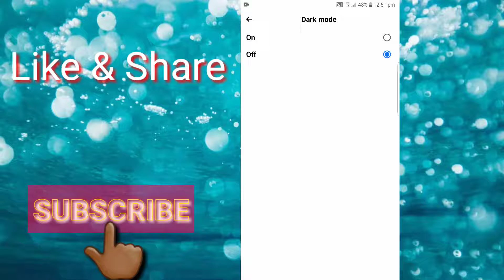How to Enable Dark Mode in Facebook | Facebook Dark Mode New Update 2021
Web Designing
Web Development
WordPress
JavaScript
CSS3
HTML5
Android Tricks and more...